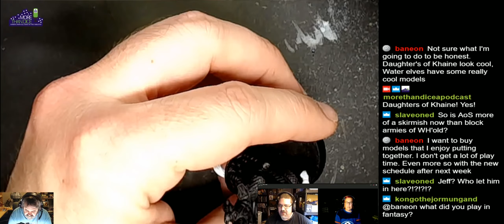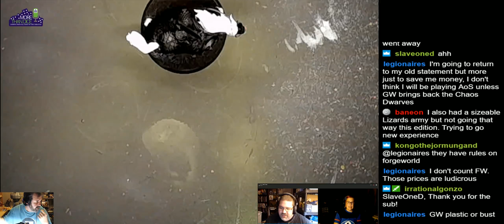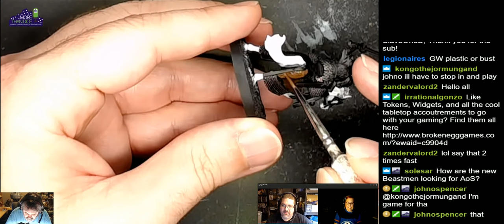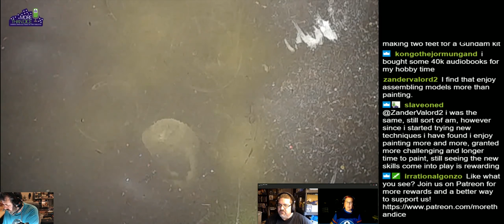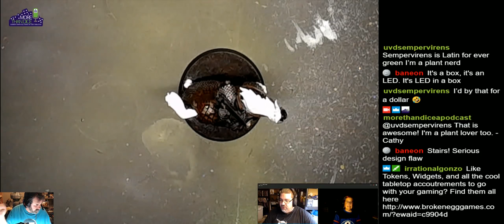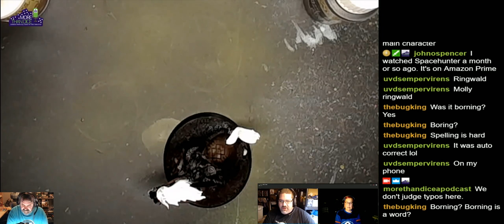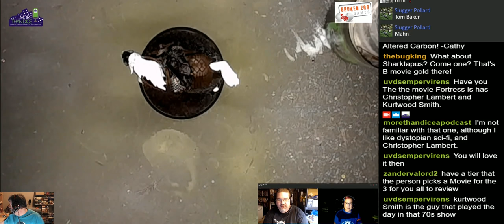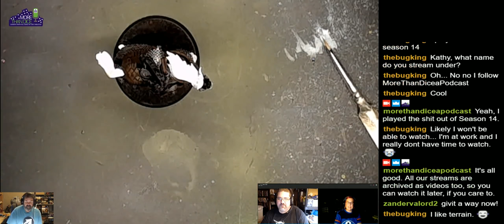Episode 51 Age of Sigmar and How to find time to hobby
We review Age of Sigmar and talk about how to find the time to hobby!